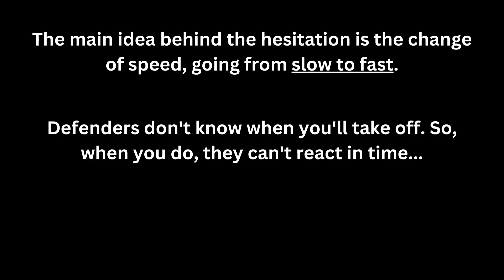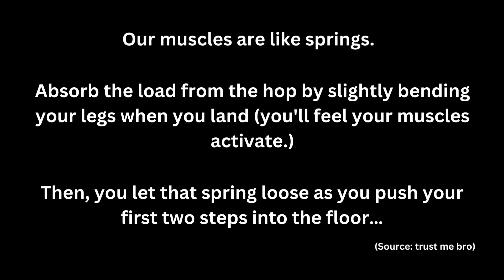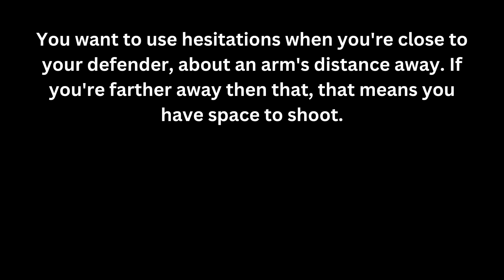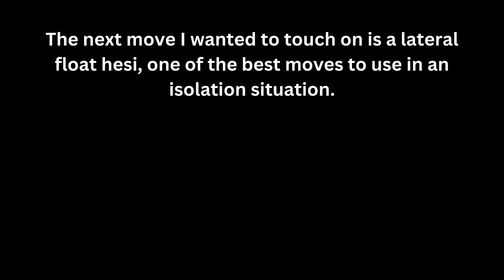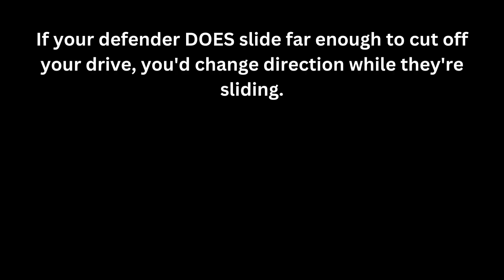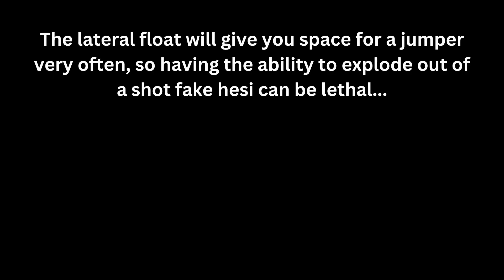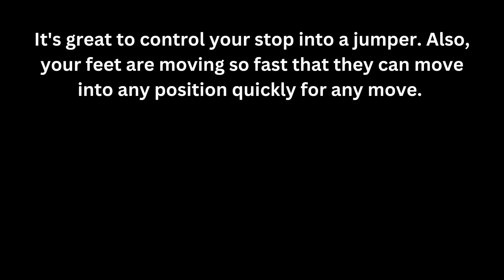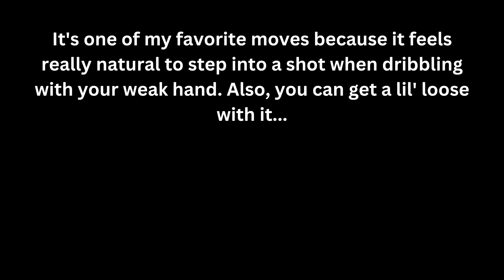Why the "Hesi" Works and When to Use It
Want a deeper dive into this concept? Check out the hesitation move breakdown on my website!